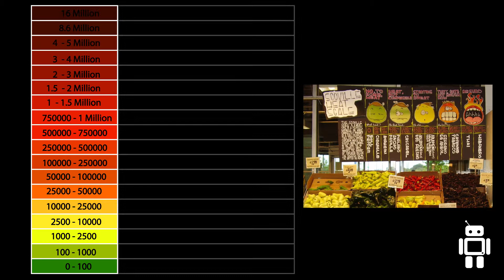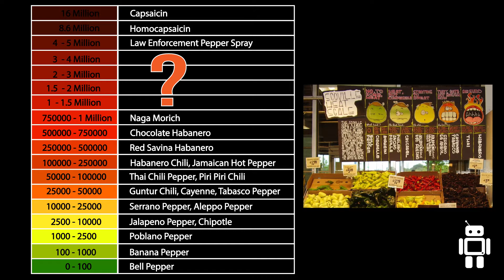This pepper beat Carolina Reaper in Scoville heat. Which are the world’s hottest peppers in 2021?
Which is the world's hottest pepper? For the longest time Smokin Ed Currie's Carolina Reaper was the world's hottest chili pepper. Now two peppers claim to be hotter in scoville heat units than the Reaper. Watch this Doctor Bot video to find out. Read comment section for Chocolate Bhutlah.
Skip to:
0:00 - Scoville Scale
1:10 - Ghost Pepper (Bhut Jolokia)
1:58 - Dorset Naga
2:34 - Trinidad Moruga Scorpion
3:14 - Naga Viper
3:48 - Komodo Dragon
4:24 - Trinidad Scorpion ‘Butch T
5:05 - Chocolate 7-Pot
5:47 - Carolina Reaper
6:35 - Dragon’s Breath
7:13 - Pepper X

"20150925-DM-LSC-0278" by USDAgov is marked with CC PDM 1.0